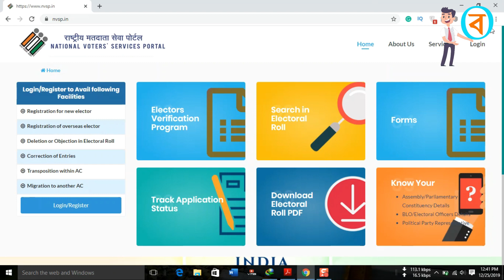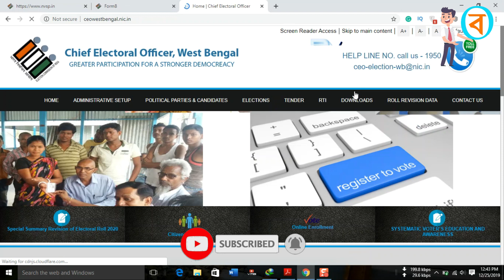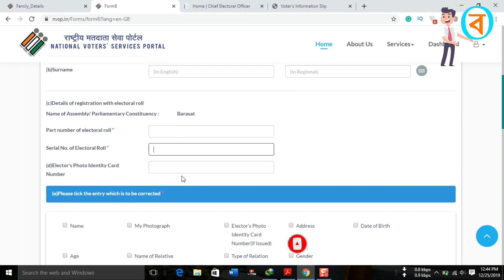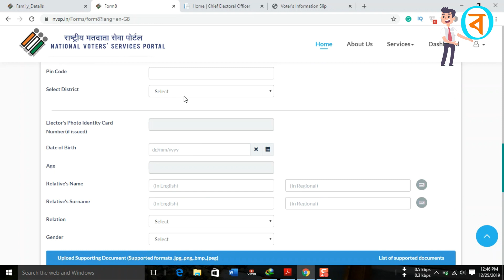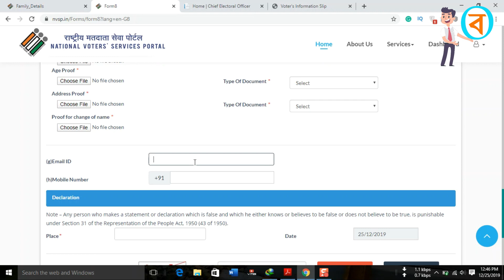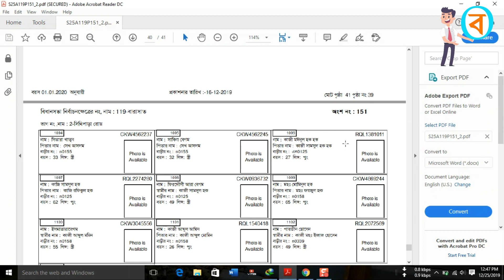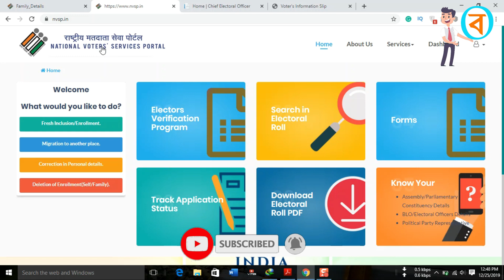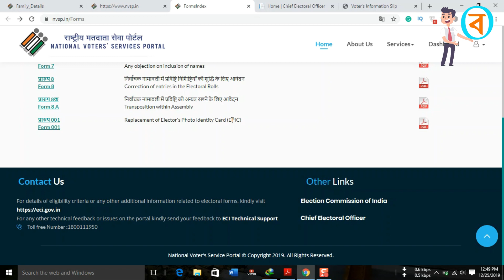Voter Card Verification | আপনাদের প্রশ্ন এবং উত্তর | New Voter List 2020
evp | last date of voter card verification | nvsp

, voter card verification last date
, evp voter verification
, voter card verification rejected
, blo verification in voter id
, csc, how to link aadhar to voter id
, new voter id card apply online
, online voter id card apply 2019 west bengal
, tin number check online
, voter card correction online
, voter card link with aadhar card online
, voter card status check
, voter card update